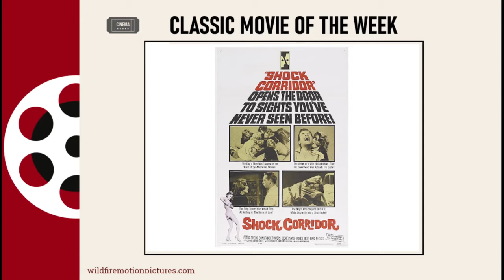Classic Movie of the Week: Shock Corridor (1963)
Shock Corridor (1963), Director: Samuel Fuller
Stars: Peter Breck, Constance Towers, Gene Evans